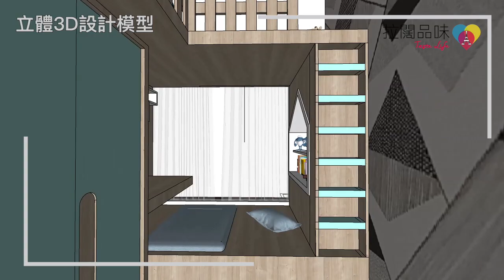白石角【朗濤 Ontolo】室內設計〡北歐現代風格〡傢俬訂造〡裝修工程〡設計師作品分享〡朗濤兩房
【--室內設計：打造 “北歐現代風格”—】

室內設計總監：吳元輝 Lo Ng
室內設計單位：朗濤
案例地段：大埔
屋苑類別：分層住宅屋苑
發展資料：鷹君集團有限公司
間隔：兩房兩廳
實用面積：542平方呎

大埔白石勼角朗濤設計因應戶主的生活習慣和喜好，以「北歐現代風格」為主題，用上簡約的傢俱，配合時尚別緻的線條裝飾，同時大膽加入戶主鐘情的藍色元素，打造「時尚溫馨」的理想家居。

00:14 大埔白石角「朗濤 Ontolo」
00:31 設計師以北歐現代風格為主題
00:49 開放式廚房改成半開放式格局
01:11 客飯廳設計整體色調自然舒適
01:30 主人房設計沿用客廳設計風格
01:54 兒子房設計採用獨特設計風格